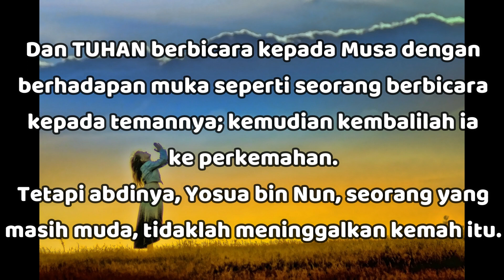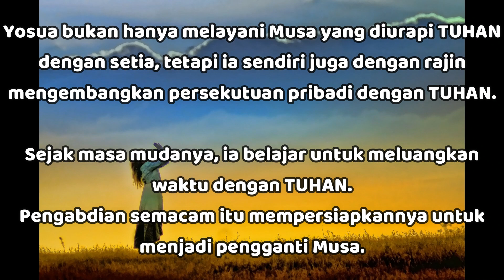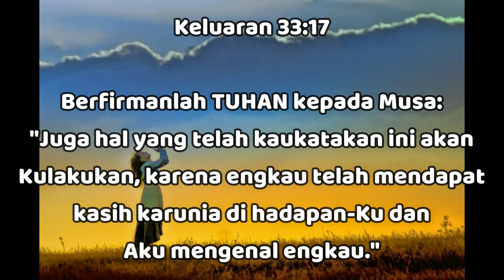"Berkenan Di Hadapan TUHAN" - Keluaran 33:11 - Renungan Harian (RISE Video)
04 September 2023

"Berkenan Di Hadapan TUHAN"

Keluaran 33:11

Dan TUHAN berbicara kepada Musa dengan berhadapan muka seperti seorang berbicara kepada temannya; kemudian kembalilah ia ke perkemahan. Tetapi abdinya, Yosua bin Nun, seorang yang masih muda, tidaklah meninggalkan kemah itu.

TUHAN memandang Musa sebagai sahabat karib-Nya yang dengannya IA dapat berbicara berhadapan muka.

Hubungan yang khusus ini sebagian disebabkan oleh kenyataan bahwa Musa sungguh-sungguh berserah kepada TUHAN, dan kepada perkara, keinginan, dan maksud-Nya.

Musa begitu menyatu dengan Roh TUHAN sehingga ia turut merasakan perasaan TUHAN, menderita ketika TUHAN menderita dan berdukacita ketika TUHAN bersedih atas dosa (Kel 32:19).

Setiap orang percaya harus berusaha melalui doa, untuk mengetahui cara-cara TUHAN dan semakin menyatu dengan Dia dan maksud-maksud-Nya sehingga ia sungguh-sungguh menjadi sahabat TUHAN.

Yosua bukan hanya melayani Musa yang diurapi TUHAN dengan setia, tetapi ia sendiri juga dengan rajin mengembangkan persekutuan pribadi dengan TUHAN.

Sejak masa mudanya, ia belajar untuk meluangkan waktu dengan TUHAN.

Pengabdian semacam itu mempersiapkannya untuk menjadi pengganti Musa.

Keluaran 33:17

Berfirmanlah TUHAN kepada Musa: "Juga hal yang telah kaukatakan ini akan Kulakukan, karena engkau telah mendapat kasih karunia di hadapan-Ku dan Aku mengenal engkau."

TUHAN menjawab doa Musa karena menghormatinya, memandangnya sebagai sahabat dan berkenan kepada-Nya.

Musa diperkenan TUHAN karena, sekalipun Harun dan seluruh bangsa tidak taat kepada TUHAN, ia tetap setia kepada Tuhan dan menjadi perantara di antara TUHAN dengan Israel.

Apakah kita berkenan di mata TUHAN? Apakah TUHAN memandang kita sebagai sahabat-Nya?

Mari pastikan kita berkenan di hadapan TUHAN.. Semoga TUHAN Yesus memberkati..

Let's make sure that GOD is pleased with us.. May GOD bless us all🙏😇